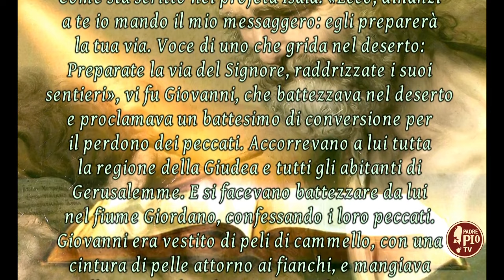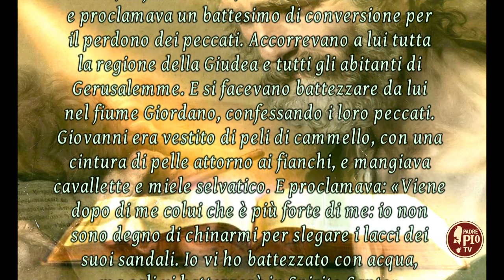II DOMENICA DI AVVENTO (Il Signore dei giorni 10 dicembre 2023)